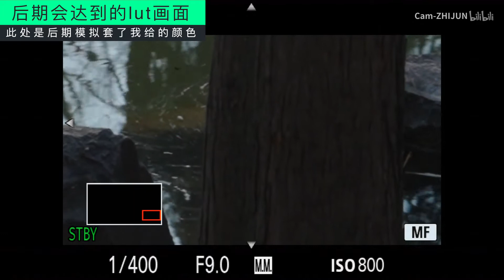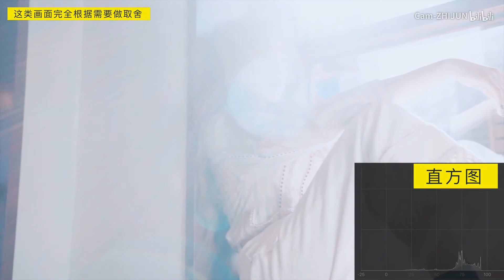第一阶段 |零基础带飞 | 索尼A7M3【拍视频直方图】S-LOG3的使用环境 | 户外篇（纯小白进阶）下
大光比拍摄在拍摄一些逆光环境中
非常容易碰到两端高的情况
这个时候就一定要做出取舍
要清楚后期做出来的片子大致的曝光影调的风格
不明白的朋友可以一个场景直接拍几组不一样的曝光
通过后期的调色选择自己最喜欢的
毕竟我说了那么多最终还是需要你们拿着相机去户外试的